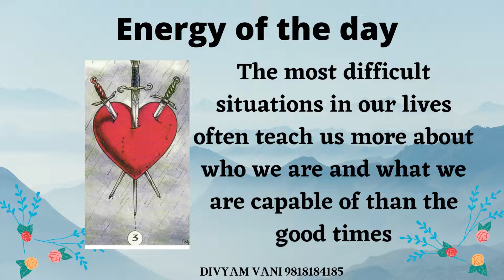Energy Of The Day